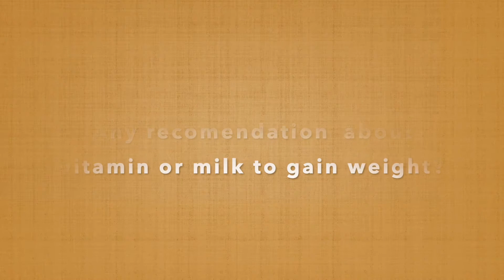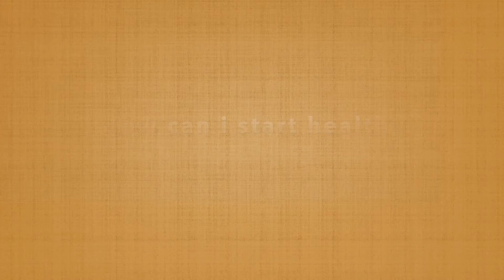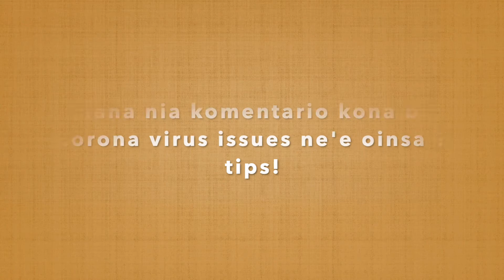Fitness & Health Q&A